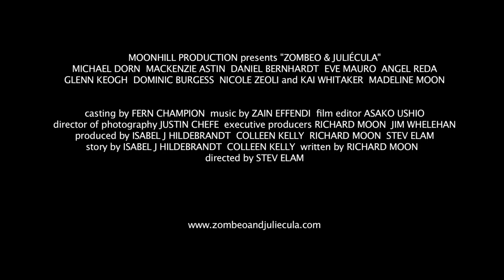"Zombeo & Juliécula" Trailer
"For never was there a story more likely to make you say "Whoa!" than this of Juliécula, and her friend, Zombeo."

Coming in 2013 from MoonHill Productions